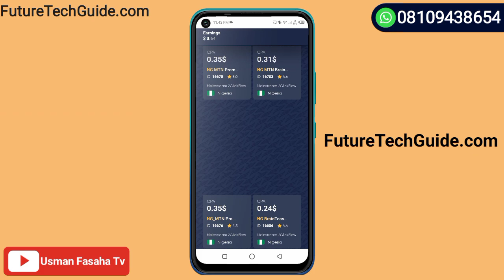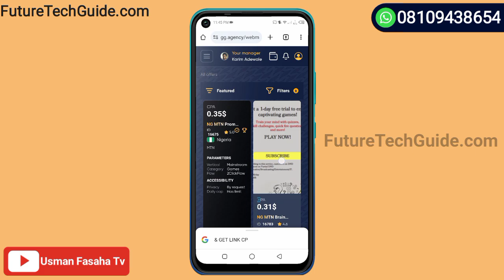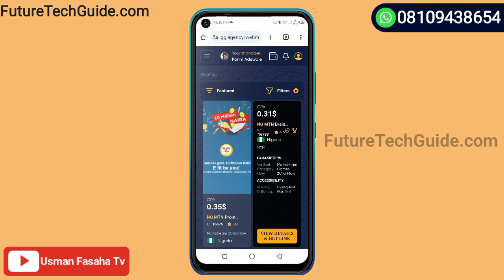Bayani Mafi Inganci Akan GG Agency (CPA Marketing)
ʟɪᴋᴇ   |  sᴜʙsᴄʀɪʙᴇ   |  sʜᴀʀᴇ | ᴄᴏᴍᴍᴇɴᴛ
●▬▬▬▬▬▬▬ஜ۩۞۩ஜ▬▬▬▬▬▬▬●